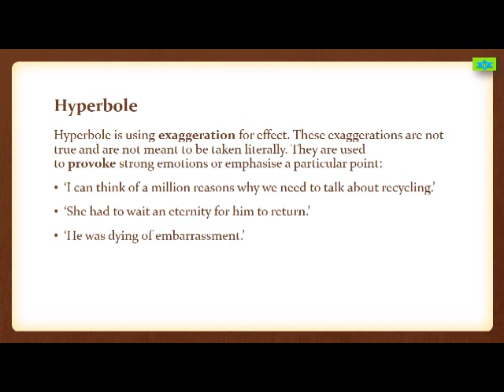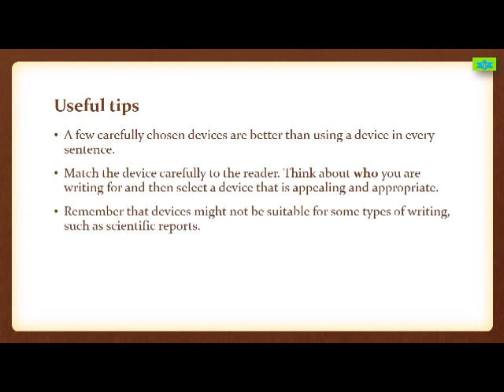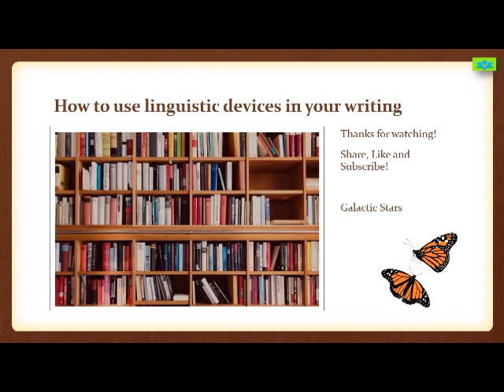How to use linguistic devices in your writing - English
The word linguistic means ‘relating to language’. Linguistic devices can be used to influence the response of the reader, or to help communicate an idea or point of view. There are many devices to use, including simile, metaphor, allusion and hyperbole. Linguistic devices are also known as language devices, linguistic techniques or figurative devices. Linguistic devices are words or phrases that convey a meaning which is different to the literal one. A well-chosen linguistic device can help make your writing more effective and powerful. They can be used in fiction or non-fiction texts, and can: add something special or original to your writing,
give more information using fewer words, persuade or engage your reader
communicate your ideas in a precise way, help the reader visualise a scene.Writers often make comparisons in their writing. There are a variety of ways to do this: Metaphor - a direct comparison, usually between two unlike things - ‘His scars were a map on his skin’. Simile - a phrase that compares two different things by using a word such as ‘like’ or ‘as’ - ‘His scars were like a map on his skin’. Personification - a type of metaphor where something non-human is given human emotions - ‘The storm raged all night’.
Analogy - a comparison often used to explain or clarify something, often the comparison is made to something different but familiar to the reader:
‘The rainforests are the vital organs of our planet: they are the lungs that draw in carbon dioxide and breathe out oxygen; they are the kidneys because they regulate the flow and use of water; they are the heart of our natural world, pumping life into other ecosystems; they are essential to the health of our planet, by destroying the forest we are killing our planet.’ Allusions make reference to well-known characters, places or events that immediately create meaning in the mind of the reader. For example, a writer might refer to a male character as ‘a real Romeo’. Many readers would know that this allusion is suggesting he is romantic, just like the famous character Romeo from William Shakespeare’s Romeo and Juliet. Allusions link to a shared understanding of the world and are a useful way to communicate with the reader. Hyperbole is using exaggeration for effect. These exaggerations are not true and are not meant to be taken literally. They are used to provoke strong emotions or emphasise a particular point:
‘I can think of a million reasons why we need to talk about recycling.’
‘She had to wait an eternity for him to return.’ ‘He was dying of embarrassment.’ A few carefully chosen devices are better than using a device in every sentence. Match the device carefully to the reader. Think about who you are writing for and then select a device that is appealing and appropriate. Remember that devices might not be suitable for some types of writing, such as scientific reports.
Learn with H&S on Galactic stars. We will be back soon with another interesting topic. Happy Learning!
Source: BBC Bitesize
Mattel Scrabble Original Board Game
English Made Easy